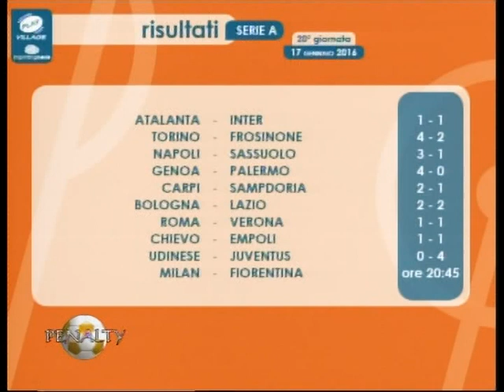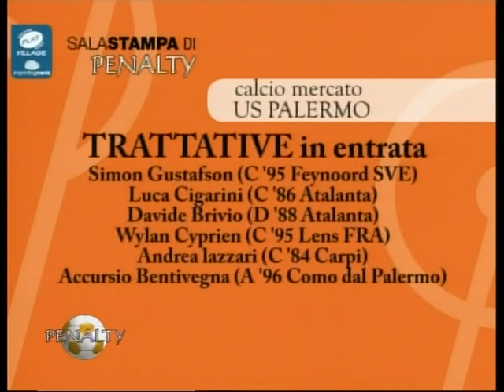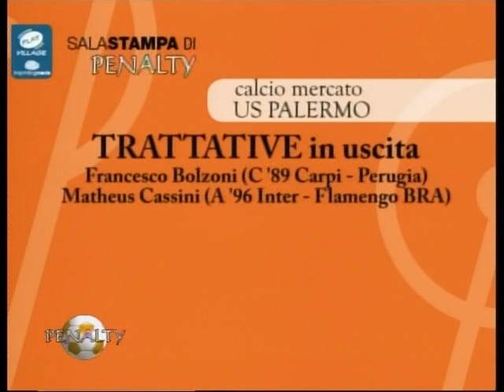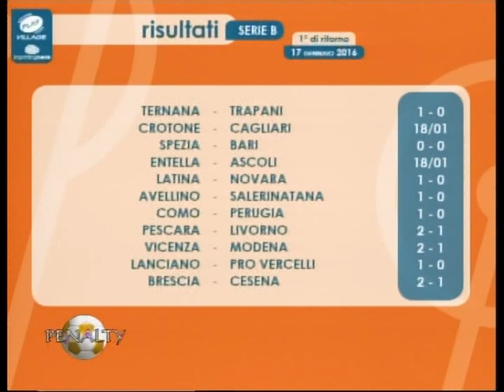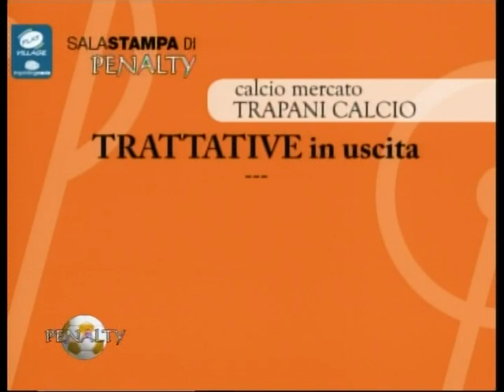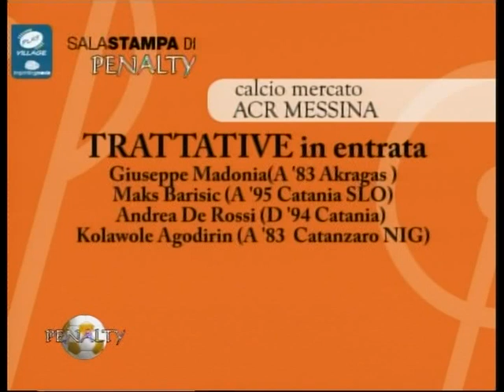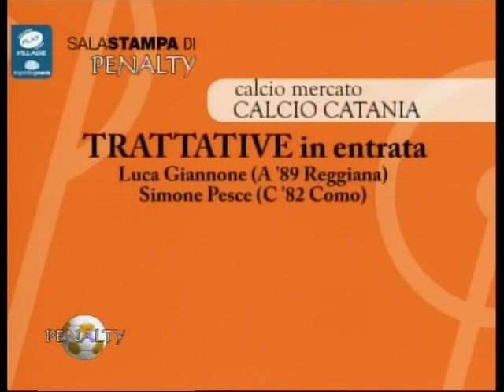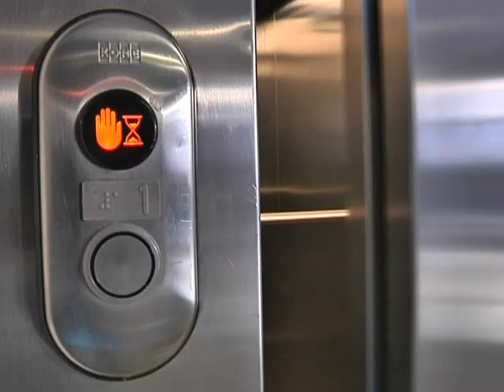SALA STAMPA DI PENALTY Stagione 2015-2016 03°Puntata 17.01.2016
Sala Stampa di Penalty è una trasmissione curata e condotta da ETTORE TORTORICI con un focus diretto al calcio professionistico. Un programma in onda su VIDEO MEDITERRANEO canale 11 dgt ogni domenica alle 21.00